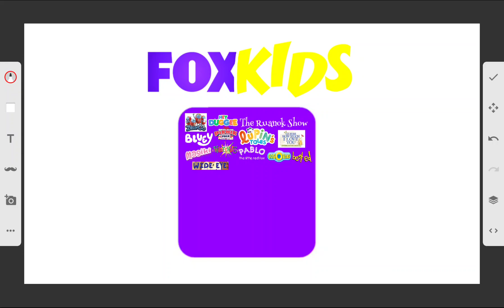What Shows Would You Want Me To Add On Fox Kids